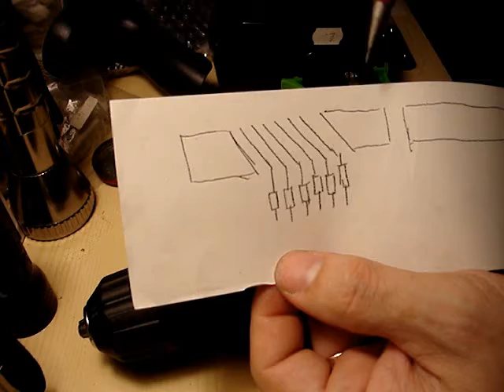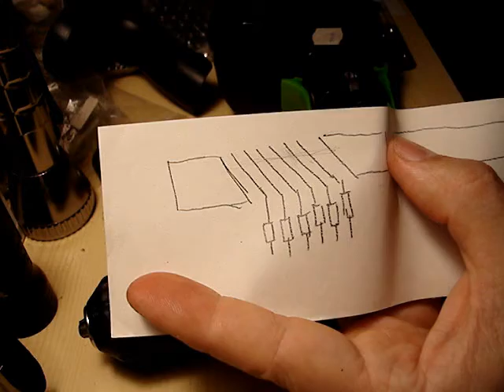Akkus fúrógép javítás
Ami elromolhat, az el is romlik. Adott esetben a hiba még nem volt igazán zavaró, de azért elővetítette a dolgokat, hogy bajok lesznek. Ezt megelőzvén szedtem szét a kapcsolóját.